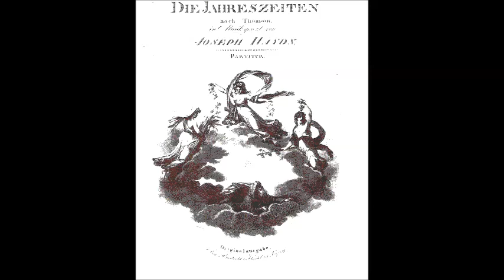Гайдн Ария Симона Весёлый пахарь из оратории Времена года Алексей Королёв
Haydn
Hob XXI, 3 Die Jahreszeiten
Schon eilet froh der Ackersmann
Дир. - К. Зандерлинг